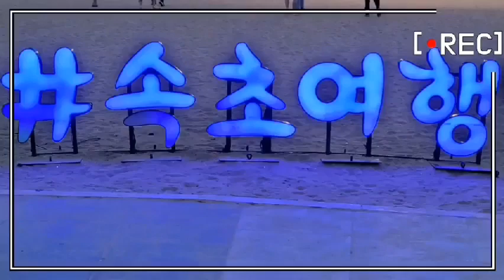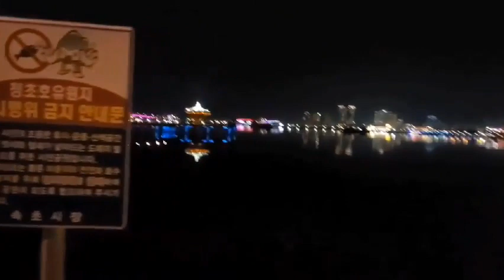정자.호수.야경 나들이 나온 가족들 웃음소리 너무나 이쁘고 화려한